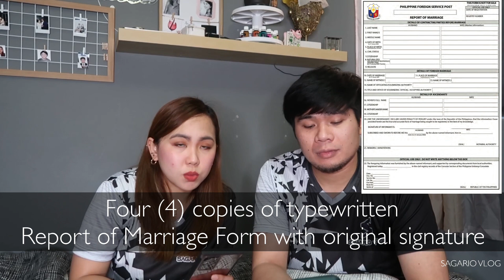Report of Marriage Process | Philippine Embassy Abu Dhabi, UAE | out of Town Marriage SAGARIO VLOG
Report of Marriage

1.    Personal appearance of both contracting parties

2.    Four (4) copies of typewritten Report of Marriage Form with original signature
● Please use black ink pen only
● Entries must be in CAPITAL LETTERS
● Erroneously filled-out forms will NOT be accepted

3.    Original and four (4) photocopies of the Marriage Contract (with English translation) attested by the UAE Ministry of Foreign Affairs
 4.    Four (4) pieces passport size photos of each of the contracting parties
5.    Four photocopies each of the contracting parties’ valid passports
 6.    Affidavit of Delayed Registration (If applicable)
 7.   Negative Certification of Marriage Record from PSA (if applicable)

 8.    Other necessary requirement/s requested by the processor to determine proof of
citizenship, identity or eligibility for registration of marriage under Philippine Laws.

Payment: cash
    ● 100AED for attestation
   ● 100AED for Report of Marriage
   ●   100AED for Affidavit of Delayed Registration    (if applicable)
   ●   400AED for notarization

Civil Registry Section, Consular Division
Philippine Embassy Abu Dhabi, U.A.E.

The Report of Marriage form must be signed by the informant/s at the bottom using black ink pen only.

Please note that this is out of town marriage and registration may take minimum of six months onward before you can get your copy as we will be sending it to Ankara Philippine Embassy if you got married in Tbilisi Georgia